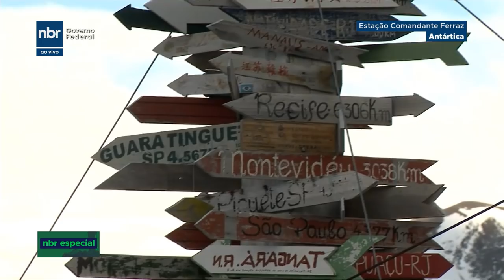Equipe da TV NBR mostra a detalhes da Estação de Pesquisa Comandante Ferraz na Antártica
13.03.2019 - A Repórter Luana Karen mostra os aerogeradores e a nova estrutura da Estação Comandante Ferraz.